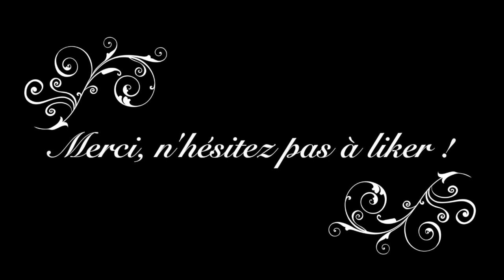Wake Me Up - Morgan James